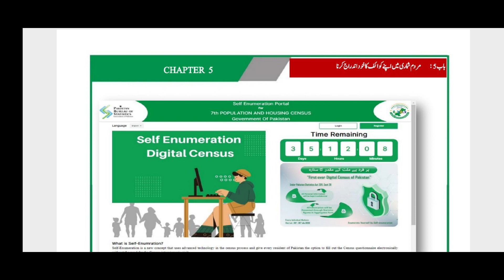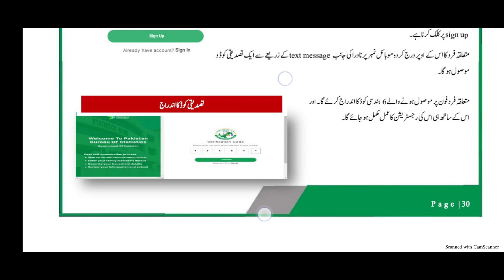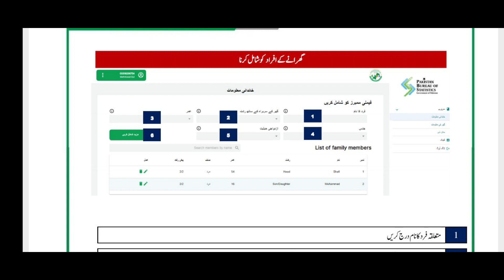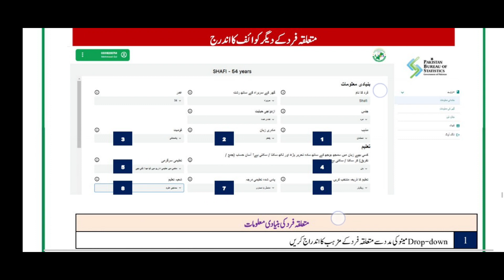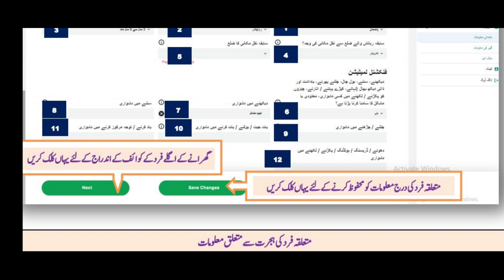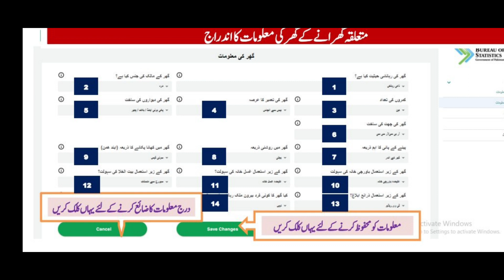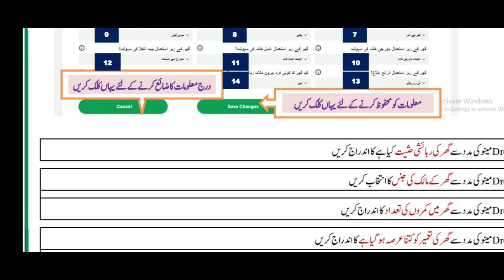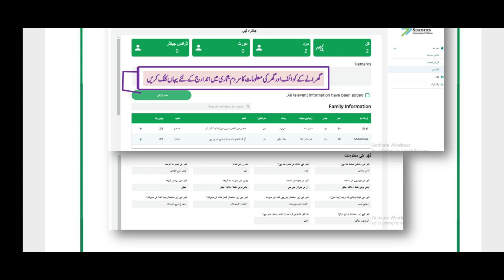Step By Step Complete Process of Self-Enumeration in Pakistan | First Digital Census 2022-2023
Title : Step By Step Complete Process of Self-Enumeration in Pakistan | First Digital Census 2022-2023
CEO : Muhammad Imran
Producer : Qasim Falak
Camera Man : Muslim Hussain & Sheraz Falak
Editor : Rizwan Abbas
Channel : Education Forum PK
Label  : Malana Production